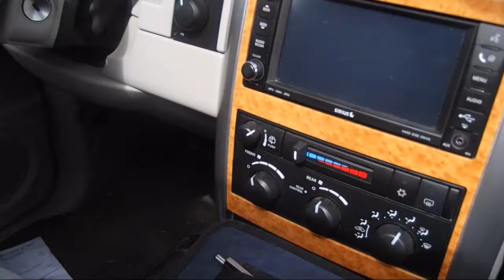Daily #7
Camera, I need a new camera. etc, etc. I'll be getting one soon. One way or another.